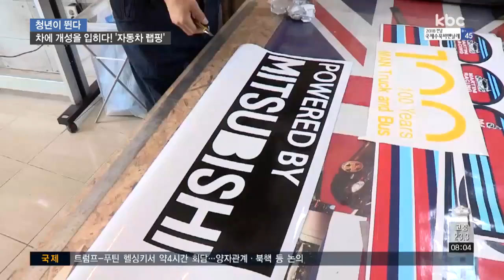[청년이 뛴다] 차에 개성을 입히다! '자동차 랩핑'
세련된 외관의 자동차들이 눈에 띄는 이곳!

모두 랩핑 기술을 이용해 튜닝한 자동차들입니다.

패션을 넘어, 다양한 아이템으로 자신만의 개성을 드러내는 요즘.

자동차도 예외일 순 없는데요.

어린 시절부터 유독 차에 대해 관심이 많았던 정지윤 대표.

자동차 정비와 관련된 공부를 시작해, 많은 경험과 노하우를 쌓은 뒤 자신만의 튜닝 샵을 열게 됐다고 합니다.

특히 이곳은 자동차 랩핑을 전문으로 하고 있는데요.

자동차 랩핑이란 쉽게 말해 차에 필름을 씌우는 튜닝 방법으로, 다양한 색상과 질감을 표현할 수 있다는 장점이 있습니다.

또 잔흠집과 오염을 방지하고, 필름지만 벗겨내면 본연의 색으로 돌아갈 수 있어 많은 운전자에게 각광받고 있다고 하네요.

자동차 랩핑은 작업자의 경험과 기술력에 따라 결과물이 달라진다고 할 만큼 섬세함이 요구되는 작업인데요.

정대표는 국내는 물론, 해외 기술자를 직접 찾아다니며 전문적인 기술을 배우기 위한 노력을 아끼지 않았다고 합니다.

▶ 인터뷰 : 임수빈 / 광주광역시 금호동
- "(여기에) 3일에 한 번씩은 오는 것 같아요. 이 차가 94년식이어서 아무 데서도 맡아주지 않았는데 사장님께서 정비, 랩핑 등 여러 가지 전체적으로 손을 봐주셔서 좋습니다"

이곳에선 랩핑 디자인 작업도 직접 하고 있는데요.

고객과 충분한 상의를 거쳐 차종에 맞는 디자인 시안을 제작하고 작업에 들어갑니다.

푸드 트럭이나 홍보용 차량으로 적합해 시공 문의가 많이 이어지고 있다고 하는데요.

배선처리와 마감 등 당장 눈에 보이지 않는 부분까지 홈페이지에 사진으로 기록하면서 고객들의 신뢰도를 높이고 있습니다.

앞으로 사업 확장도 계획하고 있다는데요.

▶ 인터뷰 : 정지윤 / ‘N’업체 대표
- "규모가 확장되어 이사를 하게 된다면 한쪽엔 작업장을 만들고 한쪽에는 차를 좋아하시는 분들이 정보 공유도 할 수 있고 커피도 마셨다 갈 수 있는 아지트 같은 커뮤니티 공간을 만들고 싶습니다 "

가장 좋아하는 일이 직업이어서 항상 즐겁게 일하고 있다는 정지윤 대표!

그 긍정의 에너지로 우리나라 랩핑시장의 발전에 앞장서는 청년이 되길 응원합니다.